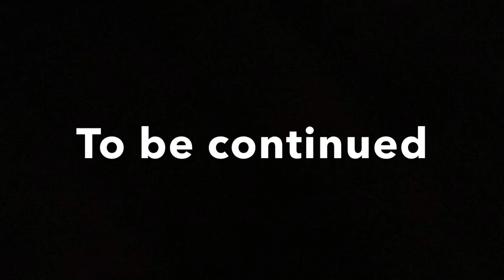My 2023 school videos!!! | retrospective